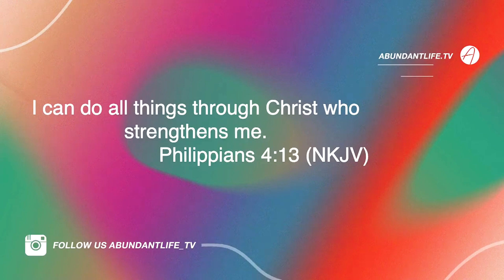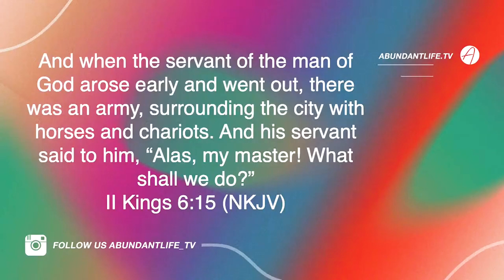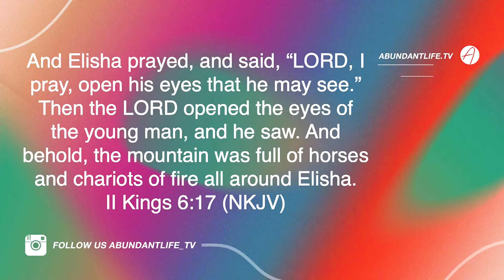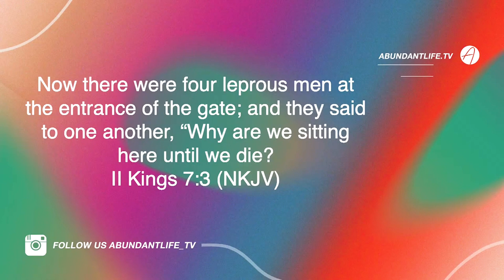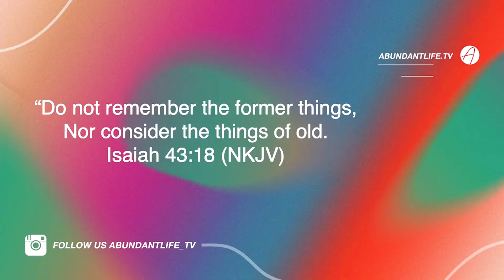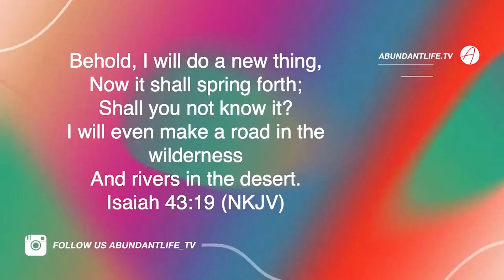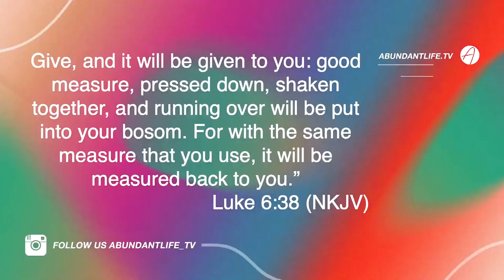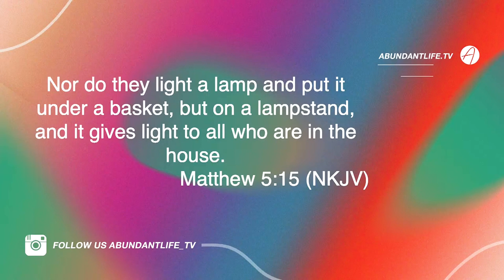The Impossible (A Believers Playground) | Abundant Life Church